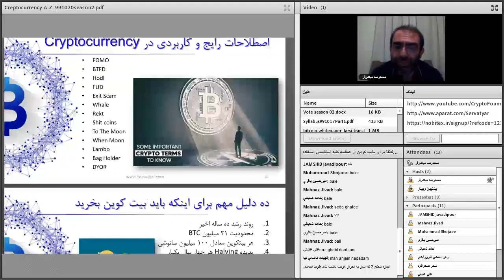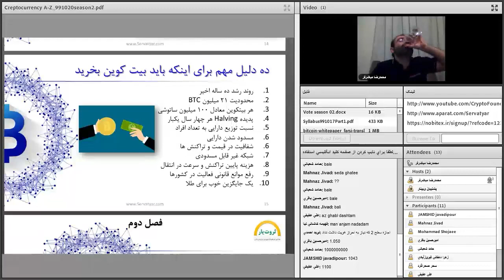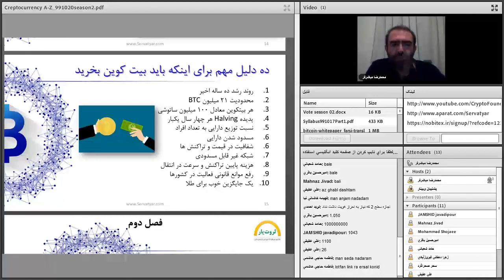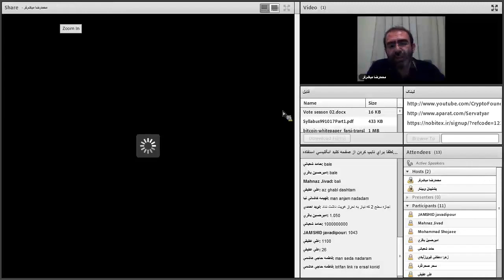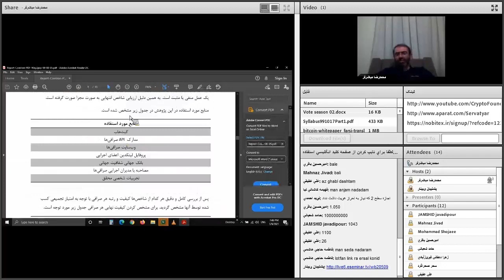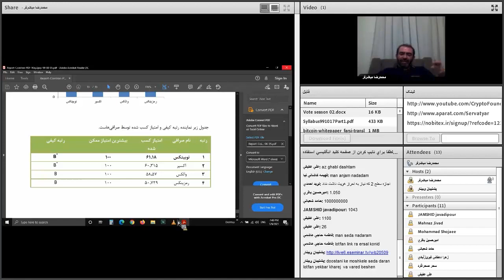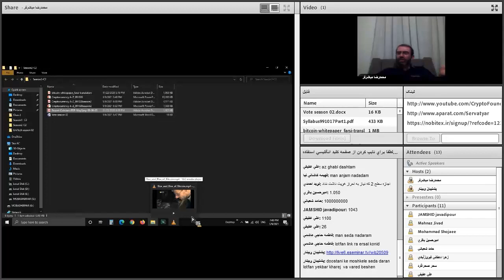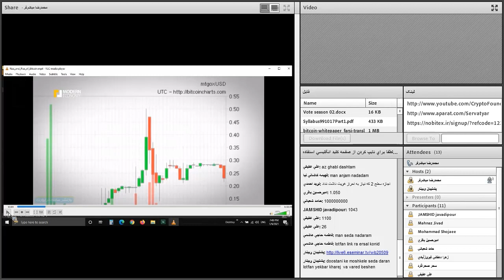صفر تا صد ارزهای دیجیتال | چهاردهم از هشتاد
فهرست
00:00 دلایل مهمی که باید بیتکوین بخریم
08:27 بررسی صرافی های ایرانی ارز دیجیتال
11:20 سایت silk road

Reference:
1- مطالعات و تجربیات شخصی